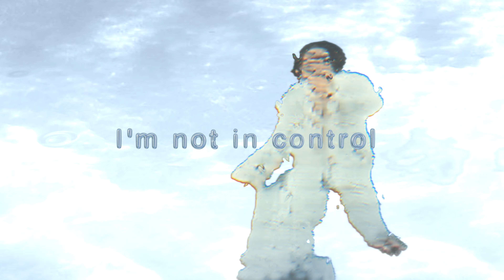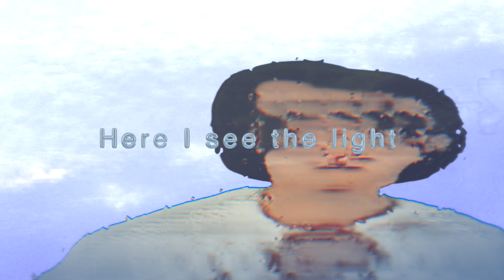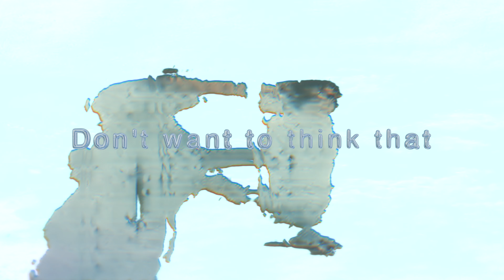Maika Loubté & Ryan Hemsworth - System (Lyric Video)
未発表音源「Another System***(exclusive demo)」 期間限定公開中・ダウンロード解放中！チャンネルをご登録の上、ぜひ🤖

You can stream & download the unreleased version "Another System***(exclusive demo)" until the end of July 2021